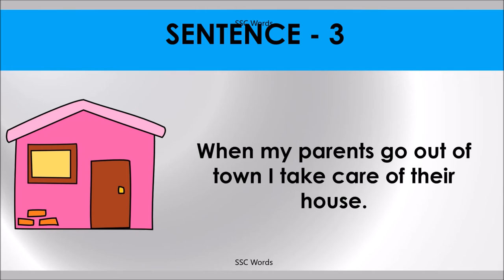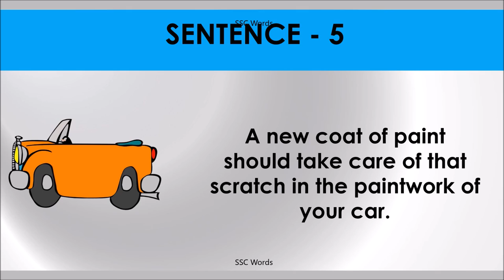TAKE CARE Idiom 356 # Meaning and five sentences # SSC Words